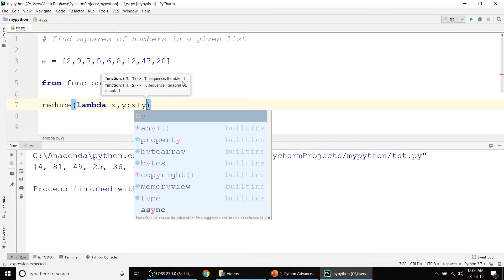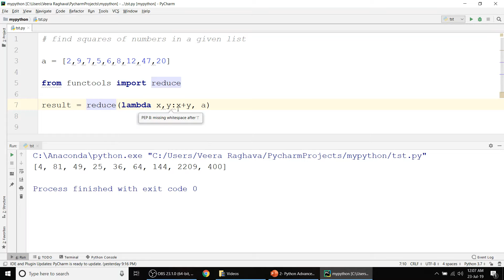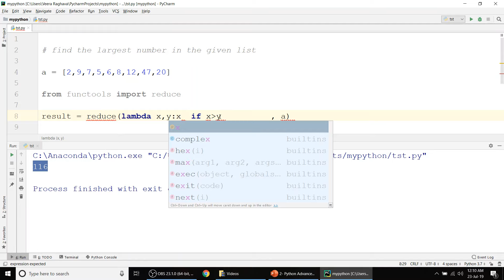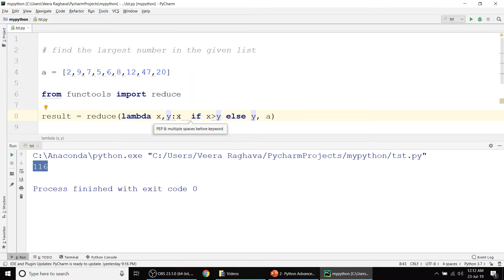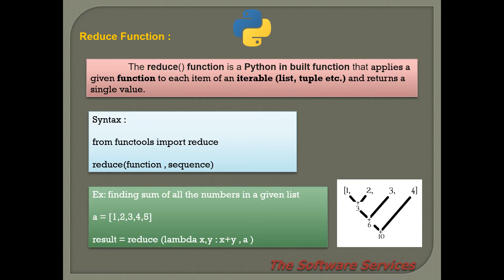37 Reduce Function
This video is for intermediate and advanced Python programmers who want to master advanced concepts and techniques. We'll dive deep into advanced concepts of python and explore practical applications to help you solve real-world problems.